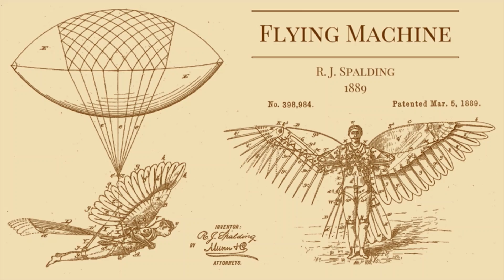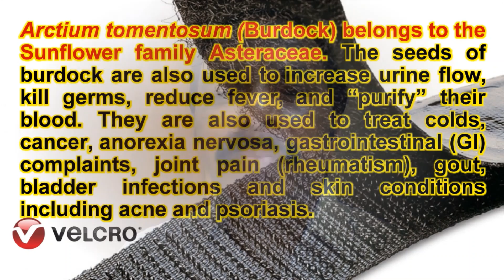Great Inventions| VELCRO| Georges de Mestral| Switzerland| Biomimetics| Burdock| Actium tomentosum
The VELCRO® brand of hook and loop was invented by a man named George de Mestral in the 1940's while hunting in the Jura mountains in Switzerland. Originally envisioned as a fastener for clothing, today, Velcro is used across a wide array of industries and applications; including healthcare, the military, land vehicles, aircraft, and even spacecraft. The hook and loop fastener's name was inspired by how the technology works. Each fastener is made up of two pieces of materials – one with lots of tiny loops and another with lots of tiny hooks. And when the two sides are pressed together, the hooks cling to the loops.
Mr. de Mestral, a Swiss engineer, realized that the tiny hooks of the cockle-burs were stuck on his pants and in his dog's fur and wondered how they attached themselves. Under the scrutiny of the microscope, he observed the hooks engaging the loops in the fabric of his pants. Want to learn more about how VELCRO® Brand works? Check out our informational page on hook and loop fabric material and its many uses!. VELCRO® inventor De Mestral, along with help from friends in the weaving business, finally duplicated mother natures hook and loop fastener in the manufacturing plant. The result was the origin of VELCRO® Brand hook and loop fasteners, from the French words for velvet "velour", and hook, "crochet".
VELCRO® Brand Timeline
1940s - Summer walk in the woods, discovers cockleburs
1952 - Velcro S.A. established in Switzerland
1955 - Patents "Velvet Type Fabric and Method of Producing The Same" Patent #2,717,437 with the Swiss government.
1957 - Velcro USA opened in Manchester, NH
1958 - Velcro trademark registered in the United States
1979 - Original patents expire
1990 - George de Mestral dies